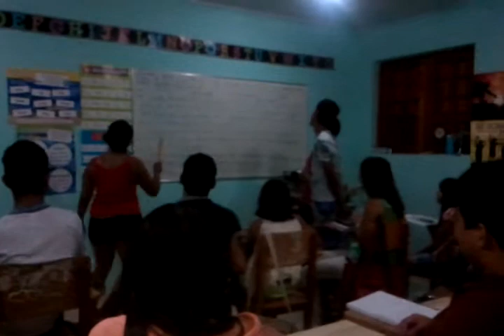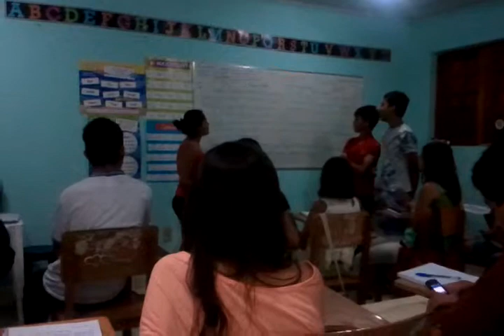Miss Courtney at the Dream Big Brazil English Cl